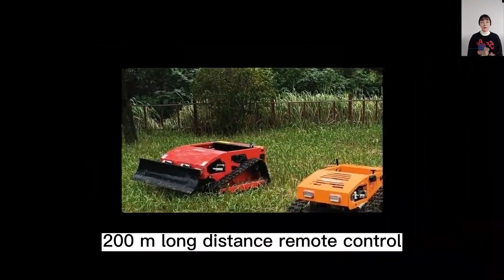Cortador de inclinação feito na china preço baixo para venda, melhor cortador de escova chinês para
Cortador de inclinação feito na china preço baixo para venda, melhor cortador de escova chinês para encostas

Motor a gasolina aprovado pela EPA (Agência de Proteção Ambiental) com forte potência e economia de consumo de combustível. A distância máxima é de 200 metros, e todas as operações podem ser realizadas no controle remoto. Apoie a função de direção in-situ, operação de balancim duplo, retificação ativa do trabalho de inclinação.

SUPERSHINE ROBOT, um fabricante profissional de máquinas inteligentes, concentra-se na pesquisa e desenvolvimento de máquinas inteligentes de controle remoto e piloto automático, como cortador de grama de controle remoto, cortador de ervas daninhas piloto automático, kits de chassi de robô de controle remoto sem fio, plataforma de robô rastreado de execução autônoma, etc.

Cortadores de grama de controle remoto são nossos principais produtos atuais, amplamente utilizados em corte de grama, corte de ervas daninhas e corte de arbustos, adequados para inclinação, inclinação íngreme, terreno baldio, beira de estrada, dique de rio, pomares, ervas daninhas de campo, gramados de villa, campo de futebol, jardins, etc. .

Os produtos adotam a tecnologia de controle remoto sem fio mais avançada do mundo, tecnologia de controle autônomo inteligente e tecnologia italiana de corte.

Nosso cortador de grama fará com que você goste de cortar. Cortar arbustos com nossos produtos, economizar tempo e mão de obra, reduzir custos. Eles são simples de operar e podem ser amplamente utilizados para vários terrenos. Tais como quintal, pastagem, arbusto, pântano, pomar, junco, colinas, área da lagoa, manutenção de rodovias e assim por diante.

O cortador de grama robótico tem uma longa vida útil produtiva, baixo custo de manutenção e suas peças são fáceis de substituir, conforme e quando necessário. O motor a gasolina tem alta potência e potência suficiente. Pode cortar todos os tipos de grama tenra e macia em pequenos arbustos com um diâmetro de três centímetros.

Nossos produtos atuais incluem: cortador de grama de controle remoto, cortador de grama de controle remoto de esteira, cortador de grama de controle remoto com esteira de borracha, robô de corte de controle de rádio sem fio e cortador de grama controlado por rádio de roda.

Modelo: SSC550-75 / SSC550-90 / SSC800-150
Largura de corte: 550mm / 550mm / 800mm
Velocidade de caminhada: 0-6km/h;0-6km/h;0-4km/h
Grau de trabalho: 0-40°/0-40°/0-50°
Altura de corte ajustável: 10~150mm/10~150mm/10~180mm
Distância mínima ao solo: 20mm
Alcance do controle remoto: 200m

Motor
Tipo de Combustível: Gasolina
Marca: Yamaha/Loncin
Potência/Emissão: 7,5Hp/175cc;9Hp/224cc;15Hp/452cc
Tipo de motor: Monocilíndrico, quatro tempos
Método de partida: partida elétrica
Padrão de emissão: Euro 5
Tanque de combustível: 2L/10L
Tempo de trabalho: 2h/6h

Motor de passeio
Tipo de motor: Tração elétrica da escova
Tensão / Potência: 12V / 600W; 24V / 1000W

Dínamo: 12V 1500W/24V 2500W
Bateria: 12V 12Ah/24V 40Ah
Peso da máquina: 135kg/150kg/240kg

Cortacésped comercial de control remoto, fabricante de China, proveedor de fábrica, mayorista
cortadora de césped comercial de control remoto fabricante de China proveedor de fábrica mayorista
Máquina cortadora de césped con control remoto, fabricante de China, proveedor de fábrica, mayorista
Cortacésped de ladera con control remoto, fabricante de China, proveedor de fábrica, mayorista
Cortacésped de control remoto en pistas China fabricante proveedor de fábrica mayorista